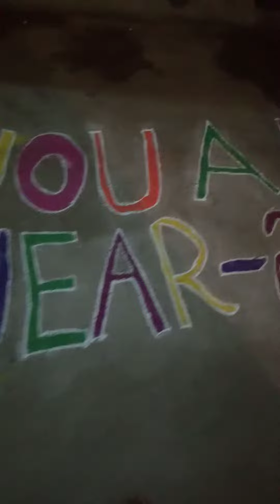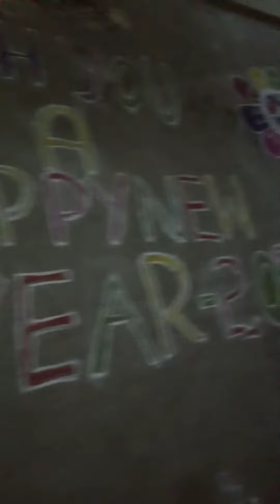New year muggulu 2020 !!!